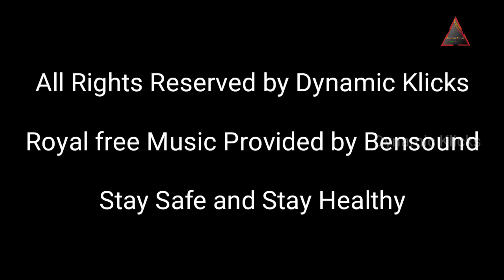Kadha Syrup | Immunity Boost up Syrup | Home made Syrup | Cough & Cold Syrup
This Home made Syrup is a Ayurvedic Remedy Syrup which will boost up your immunity power and as well as improves your respiratory system. We all know seasonal flu and regular flu common in rainy and winter season. Swallowing regularly this syrup will helps you to protect from cold, cough respiratory system and other seasonal flu.

Please watch complete video to understand how to prepare this remedy at home.

Ingredients Required:

Dry Ginger
Cinnamon
Cardamom
Cloves
Black Pepper
Rock Sugar
Tulasi / Holi Basil Leaves
Raisins / Kismis
Lemon Juice